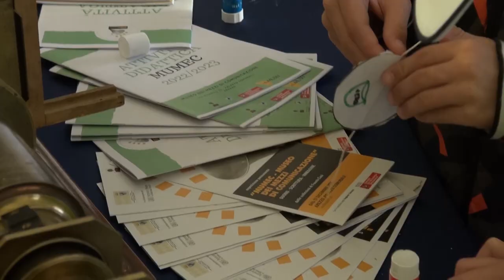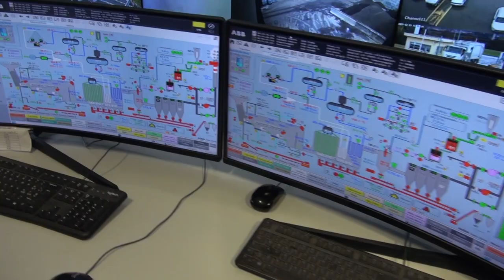“Un giorno all’Impianto”, 400 studenti in vista all’impianto di San Zeno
Due mattinate di cucina, musica, teatro e laboratori per imparare a rispettare l’ambiente e non sprecare le sue risorse. Sono ripartite le visite al polo impiantistico di San Zeno, progetto di “Zero Spreco Edu” destinato a bambini e ragazzi, per avvicinarli alla cultura del riciclo, del risparmio energetico e alla conoscenza delle fasi del recupero integrale dei rifiuti.
Oggi e domani quattrocento bambini e ragazzi della scuola d’infanzia, della primaria e delle scuole medie sono impegnati in attività e giochi mentre nel pomeriggio di mercoledì 14 sarà il turno degli adulti, nello specifico professionisti della sanità e ingegneri, impegnati in un convegno dal titolo “L’importanza della comunicazione nell’ambito della salute e dell’ambiente”, in programma alle ore 15.00. Un incontro valido per il riconoscimento di crediti formativi a cui sarà possibile partecipare sia in presenza che online collegandosi al portale di “Zero Spreco”.